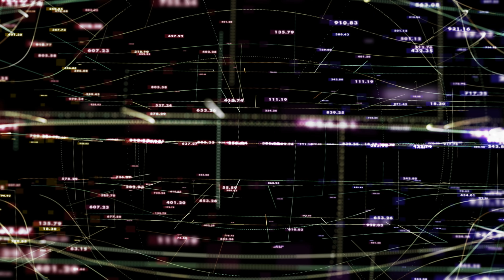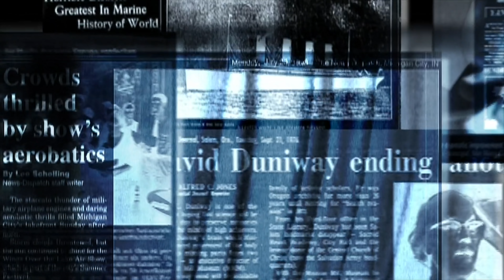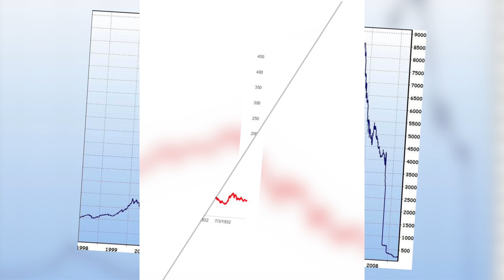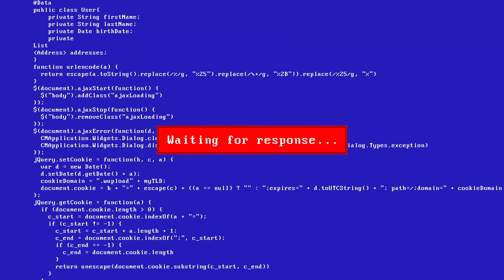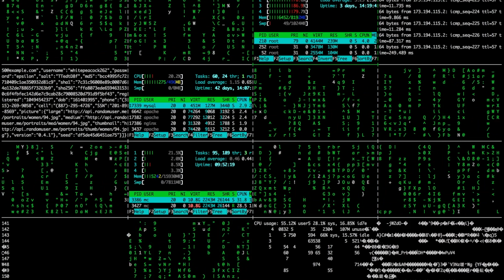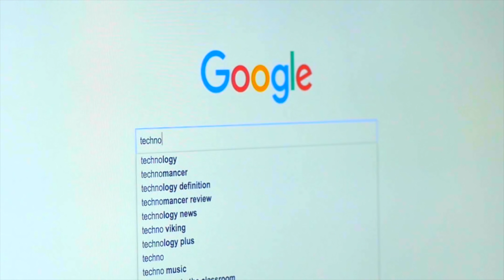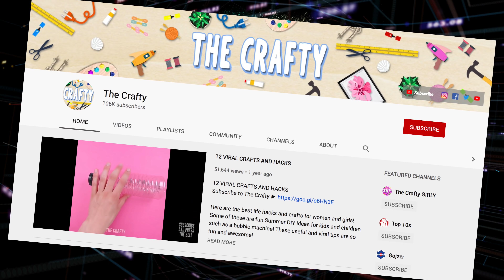This Is The Creepiest AI Robot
Description:
Charlie from Top 10s counts down the top10 This Is The Creepiest AI Robot! Here are some of the most scary AI artificial intelligence robots and computer bots! From self driving Uber and Tesla cars to Boston Dynamics new parkour robot named Atlas!